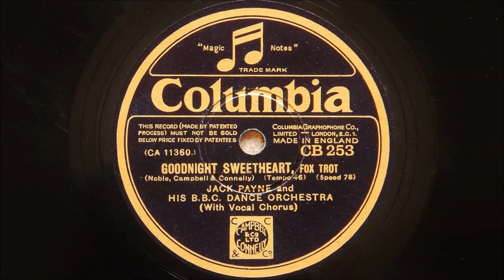Jack Payne and His BBC Dance Orchestra – Goodnight Sweetheart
Recorded in London on 17th March 1931
Personnel:
Jack Jackson and Tommy Smith-trumpets / Jesse Fuller and Ben Oakley-trombones / Dave Roberts, Frank Johnson and William Taylor-reeds / Bob Easson-reeds & violin / Eric Siday-violin / Bert Powell-viola / Bob Busby-piano / Billy Scott Coomber-guitar / Bert Groves-brass bass / Bob Manning-drums / Val Rosing-vocal.